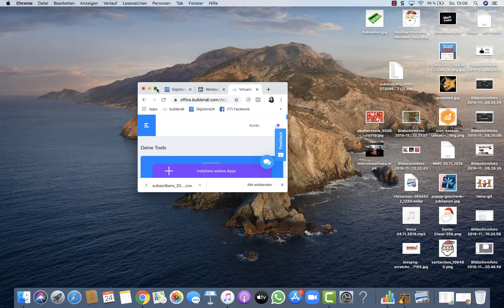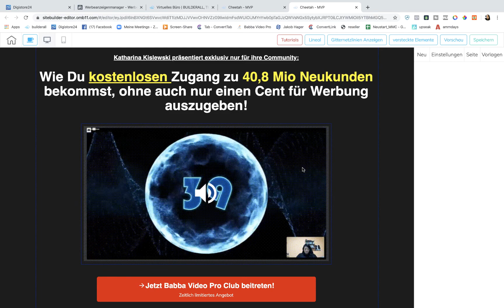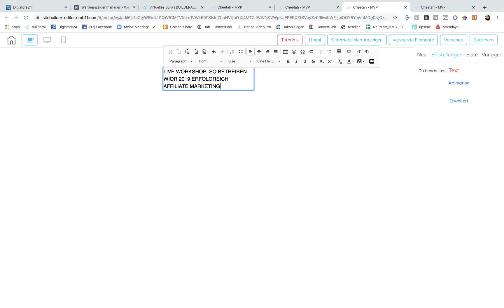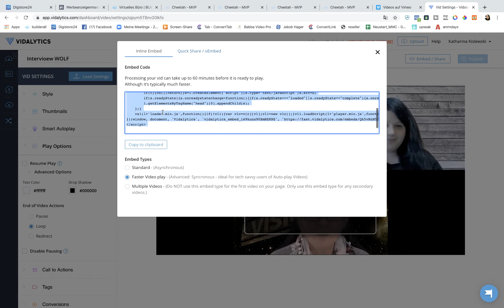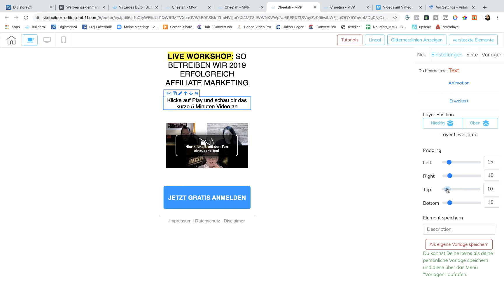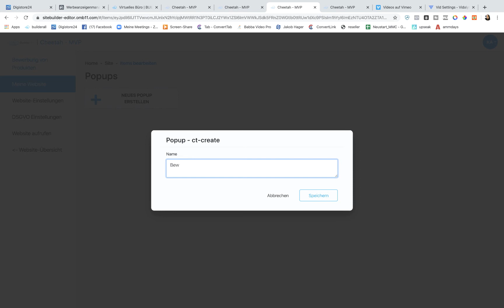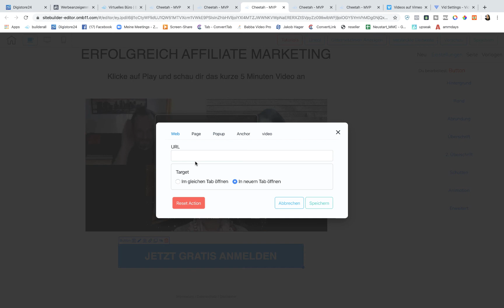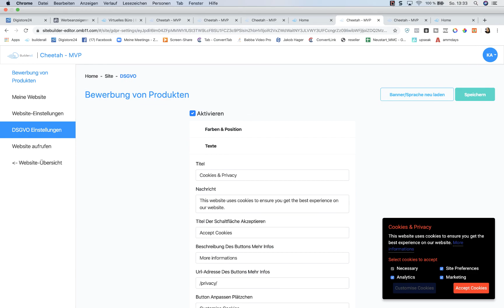Affiliate Marketing 2020: So bewerbe ich Affiliate Produkte mit den Tools von Builderall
Builderall, die beste All-In-One Lösung für dein Online Business.

🎥 Mein YouTube Equipment:
*Meine Webcam für Live Streams
*Meine Kamera für YouTube Videos
*Mein USB Mikrofon für Tutorials
*Mein Mikrofon für Videos
*Meine Smartphone Mikrofon
*Mein Licht für YouTube Videos